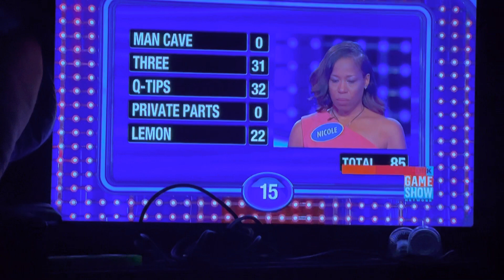Family feud woods family $20,000 win